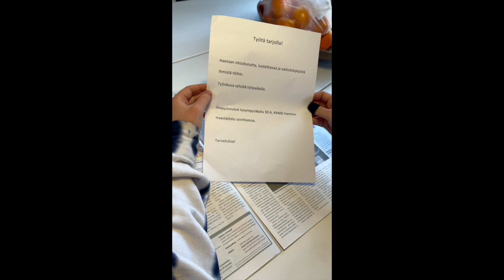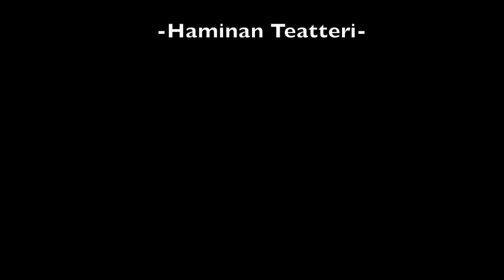Haminan Teatteri vapputunnelmissa..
ps. Riemukasta vappua kaikille.